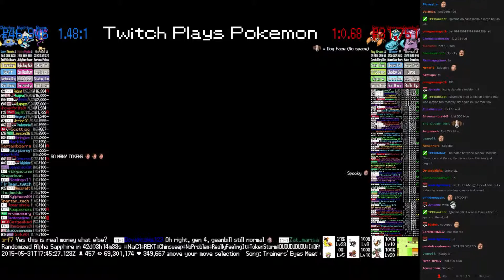Twitch Plays Pokémon Battle Revolution - Match #13984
Match #13984 [Blue: Aipom, Meditite, Chinchou] vs [Red: Paras, Vaporeon, Granbull]